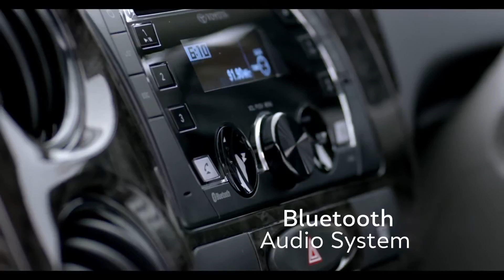Toyota Liva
This car has New Electrically Foldable ORVMS, and Best-In-Class AC with Multidirectional Vents